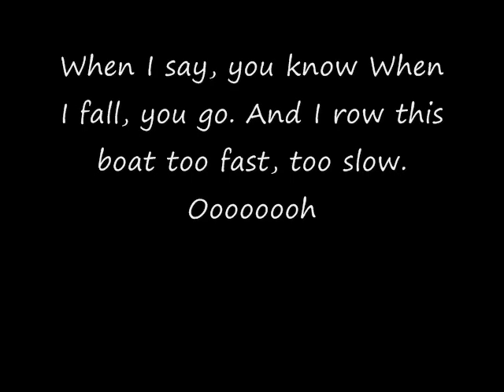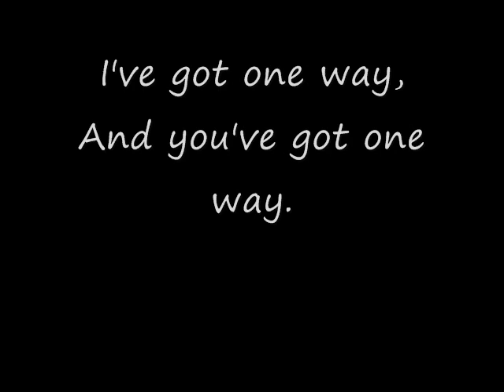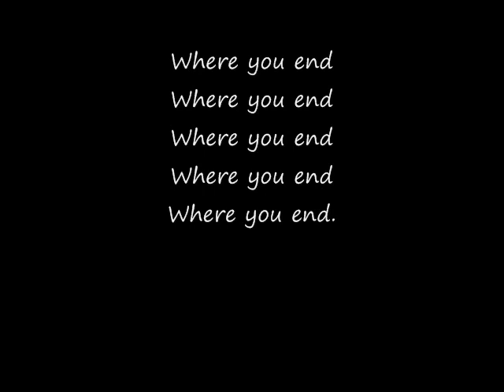Rose Cousins-One Way (Lyrics)